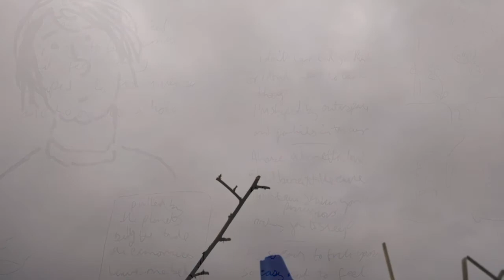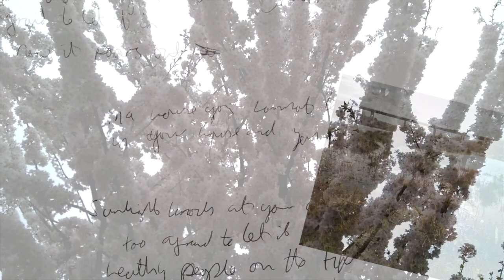And Morley from Klopotek by Tiger + Panda